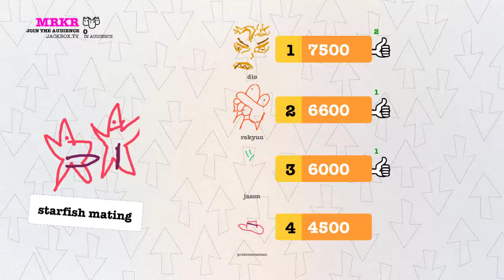Drawful 2 Picasso